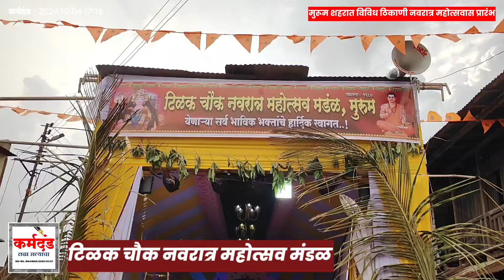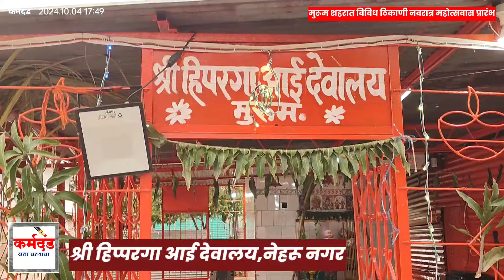शारदीय नवरात्र महोत्सव- मुरूम शहरात विविध ठिकाणी नवरात्र महोत्सवास प्रारंभ